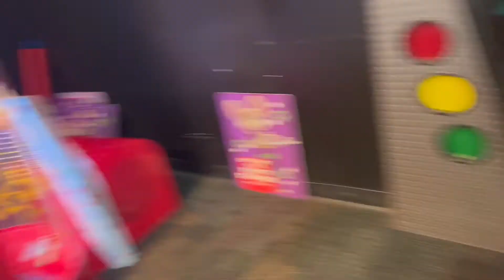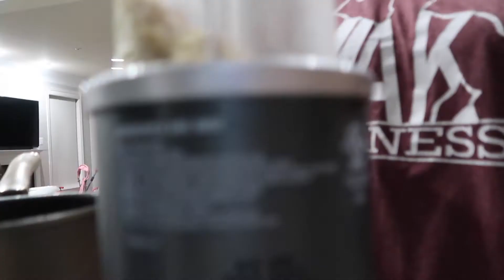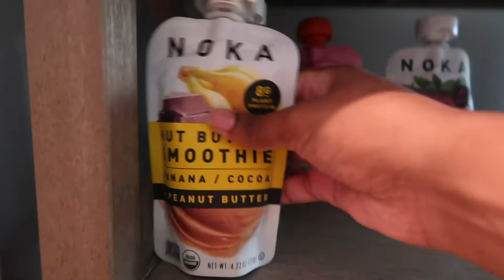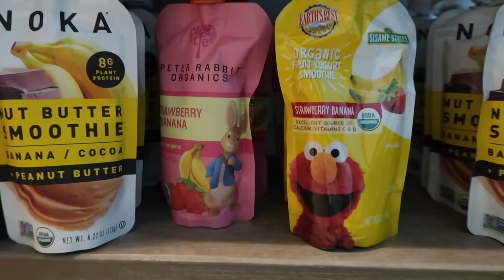Autism mom vlog. Social interaction with other kids. Changing diet. ABA therapy update.